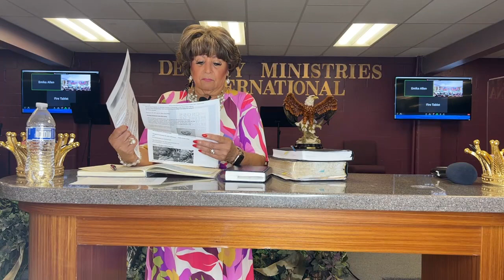My Cross I’ll Carry Til I See Jesus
Destiny Ministries Int’l. - Rev Laurice A. Brown